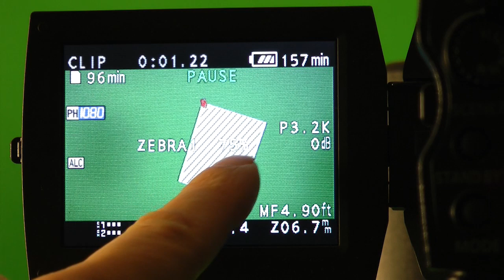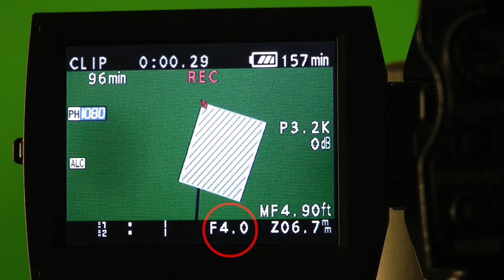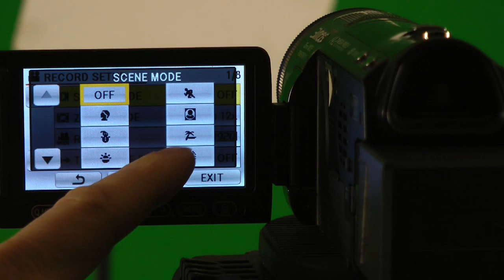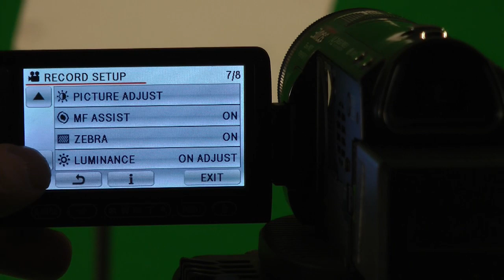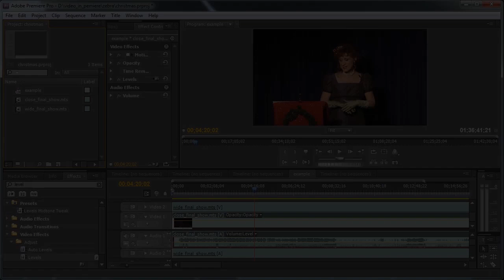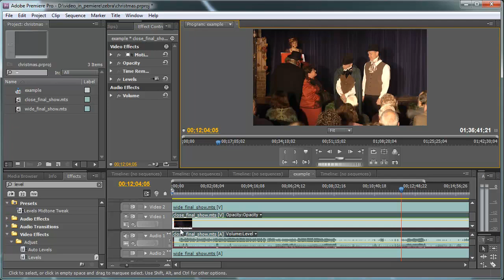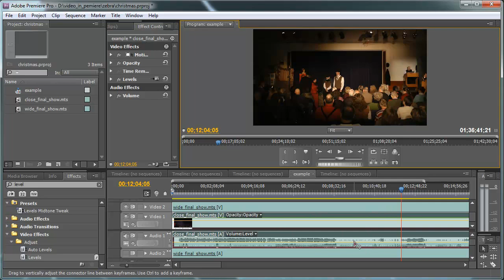Video Exposure Techniques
More at HowNowVideo.com. In this tutorial I show you how to prevent over exposing video of performances shot under stage lighting (typically 3200k white balance). Using two Panasonic cameras, the HMC150 and TM700, you'll learn how to get good video every time.